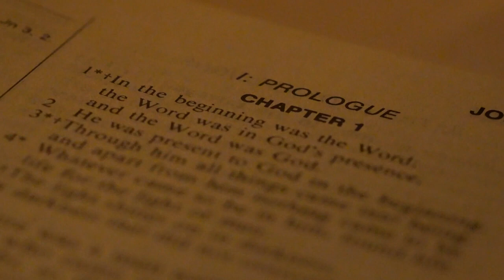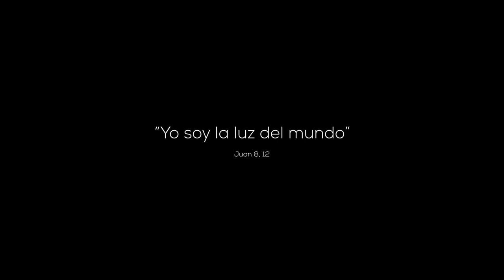Feliz Navidad y Feliz Año Nuevo 2022 Magdala